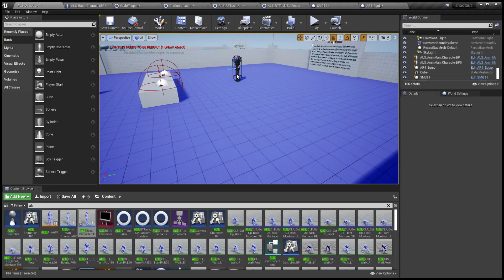My AI is working as intended, sort of :)